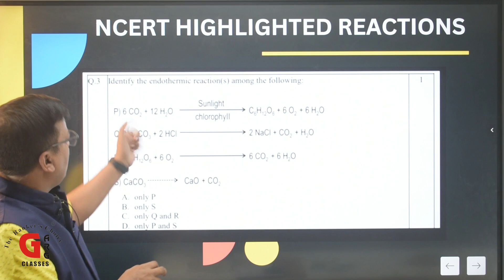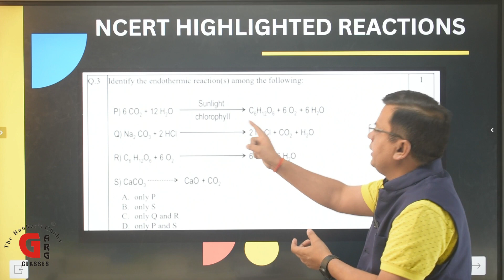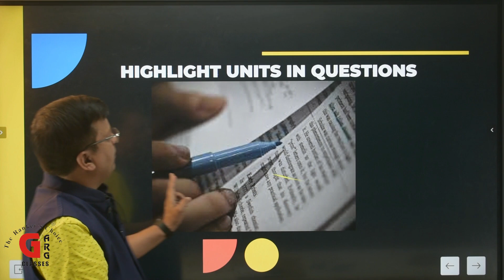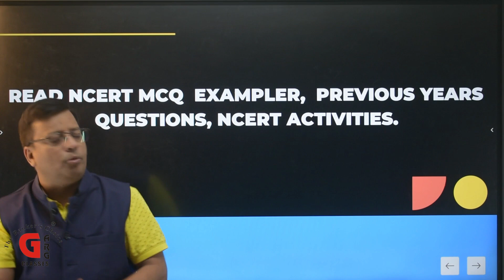SCIENCE LAST MINUTE STRATEGY to score 95+ in CBSE 2023 | CLASS 10 Tips and Strategies | GARG Classes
Are you struggling to get top marks in science? Do you want to know how to score 95+ in science in 2023? Look no further! In this video, we'll share the best tips and strategies for acing your science exams.

We'll cover everything from effective study habits to understanding complex scientific concepts. You'll learn how to approach different types of questions, manage your time efficiently, and stay focused during exams.

Our expert teachers will guide you through each step of the process, providing you with the tools you need to succeed. Whether you're a high school student or a college student, this video is for you!

So, if you want to achieve your academic goals and excel in science, don't miss out on this must-watch video. Hit the play button now and let's get started!

CBSE Boards Strategy
Class 1o motivation